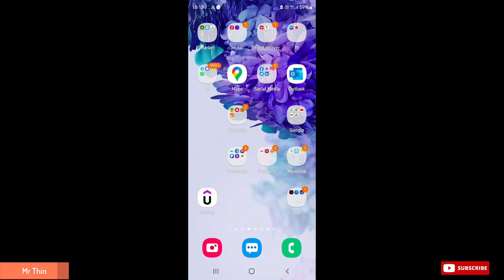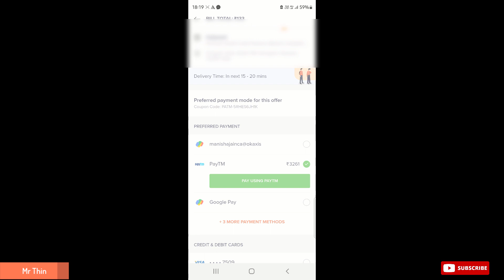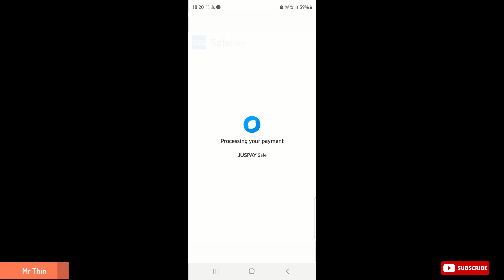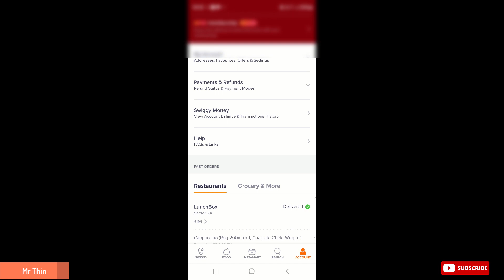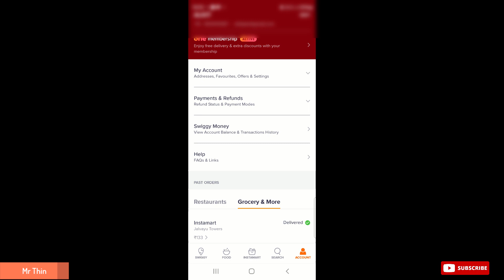Swiggy Instamart Delivery Service live test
In this video , I will test delivery service of swiggy instamart.. in how much time swiggy will deliver its order.

swiggy has direct competition with grofers and zepto to deliver products to customers ASAP